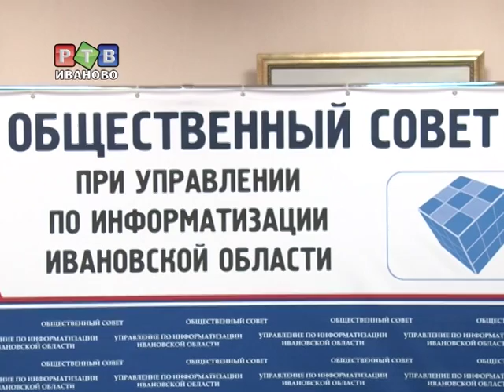В регионе появился совет по информатизации